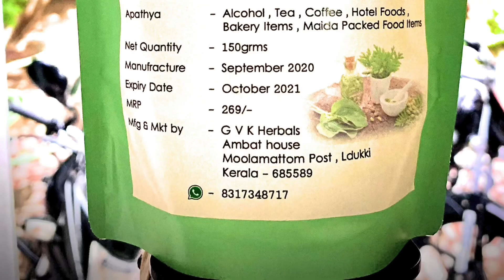ಚತುರ ಅಮೃತಾ ಕಷಾಯ ಚೂರ್ಣ ಕಳಿಸಲು ತಡವಾಗಿದ್ದಕೆ ಕ್ಷಮೆ.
For order